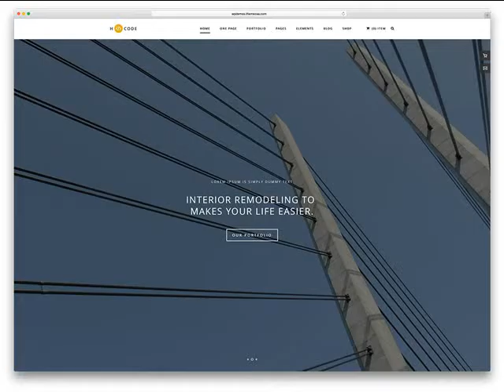A Low Cost Website Ozark AR We offer Affordable Web Design .mp4